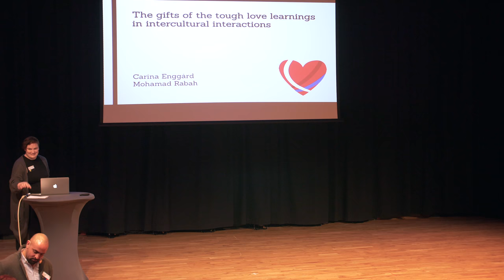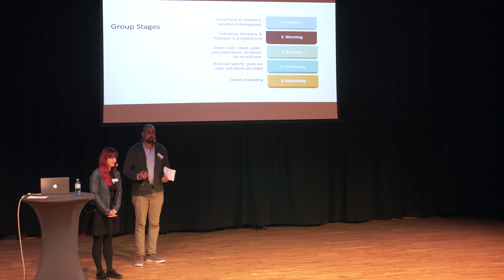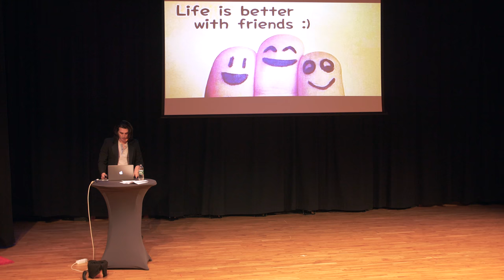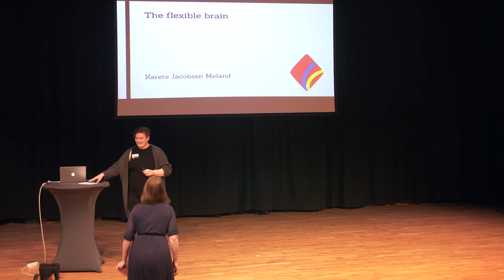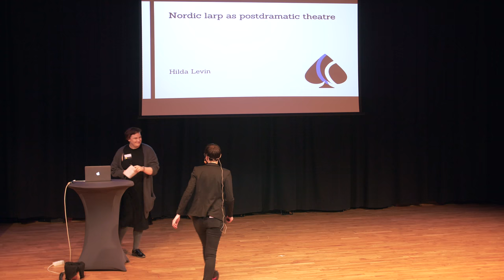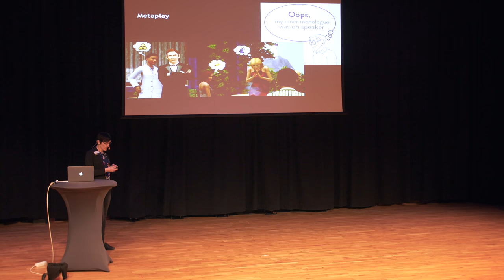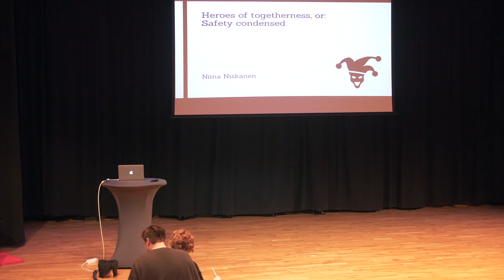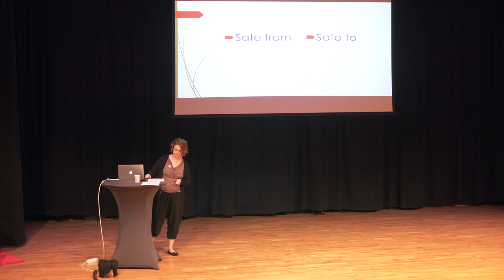Keynotes | Knutpunkt 2018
A number of shorter talks, each related to one of this years tracks and to the overall theme "Shuffling the deck", given by great speakers from different parts of the larp community who have been invited to share their perspectives, experiences and ideas with all of you.

To set the tone for Knutpunkt 2018 and provide some common ground for further discussions.